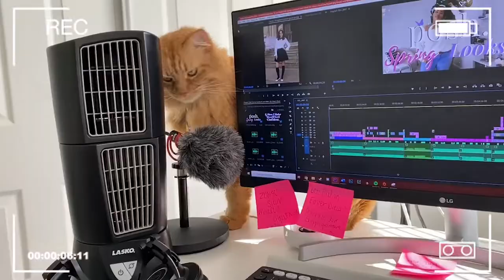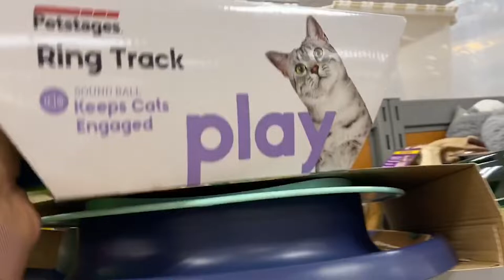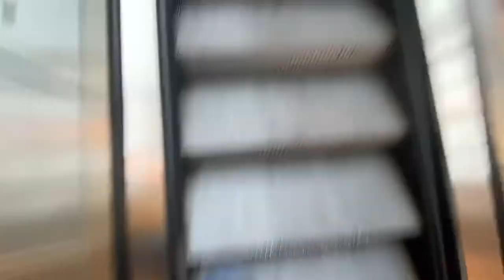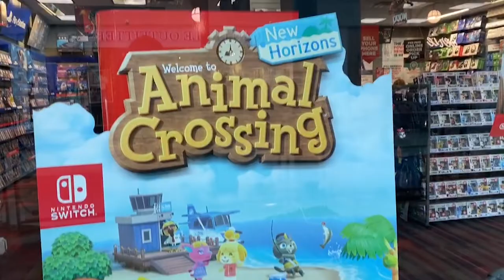Not so normal DAY IN MY LIFE | Shopping, Starbucks, Editing, and Cats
Hey!
So I filmed this spring day in the life where I took you shopping with me to places like Nordstrom Rack, Aerie, and Forever 21 to find some cute spring outfits! This video was filmed before everything that has started happening, but I wanted to put this video out to maintain a sense of normalcy. For me and also for you, hopefully. I am planning on filming and releasing more videos during this time to maybe help you along the way and provide some much-needed escapism.
Just remember that you are strong, and so is the human race. In times like these, we really do band together to create things that are good in a time that can be so uncertain. Please look for the bright spots today in hopes of a better tomorrow!